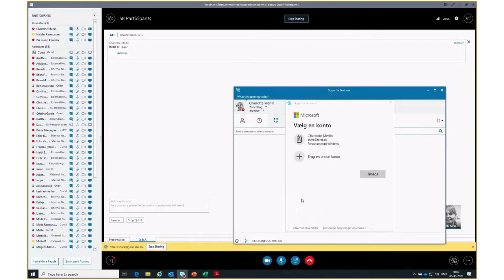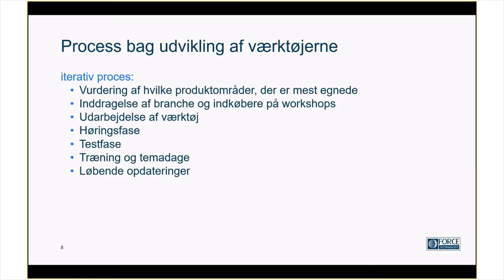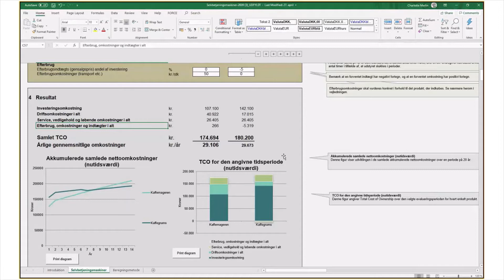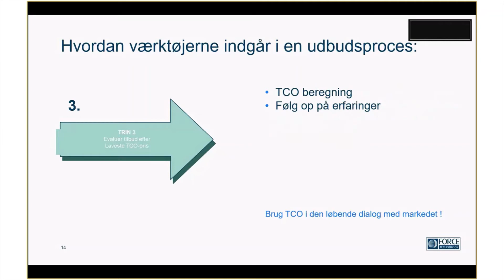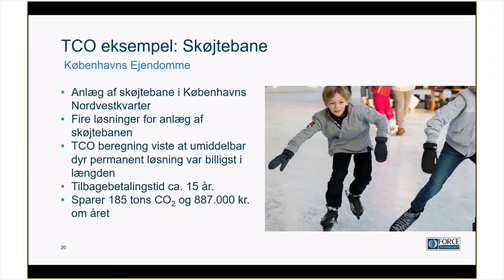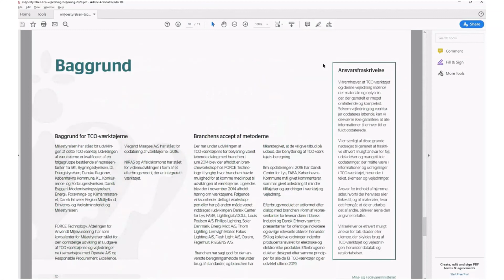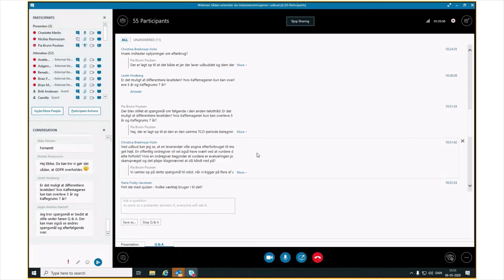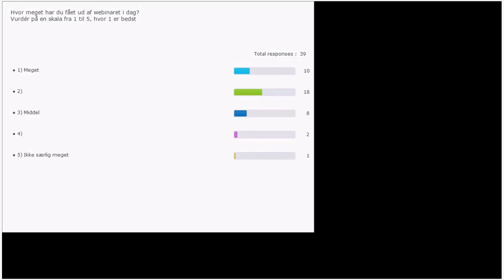Brug af Miljøstyrelsens TCO-værktøjer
På dette webinar bliver du undervist i at bruge Miljøstyrelsens TCO-værktøjer (Total Cost of Ownership). Ideen med TCO er at medregne fremtidige udgifter gennem produktets levetid. I stedet for blot at se på, hvad der er billigst i indkøbspris. Kurset gør dig i stand til at vælge det produkt, der samlet set og gennem hele produktets levetid er det billigste.